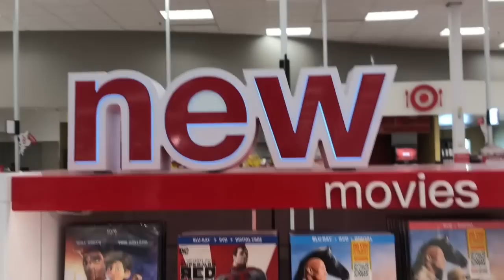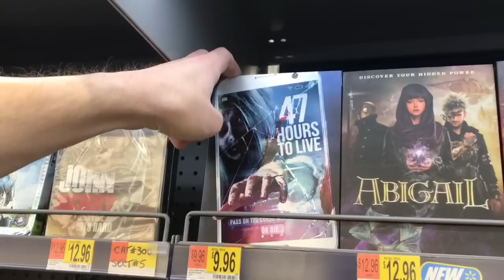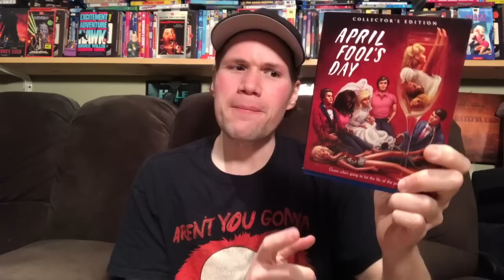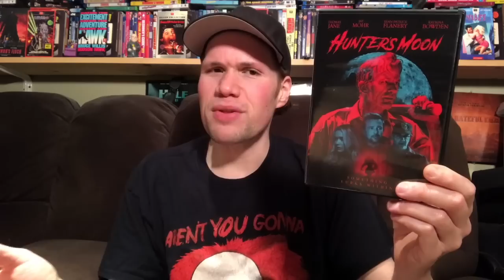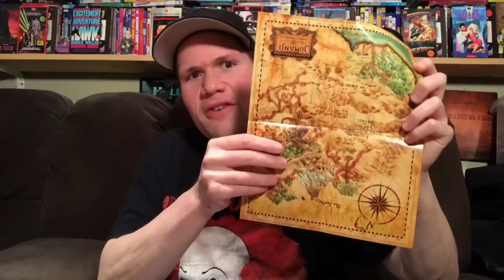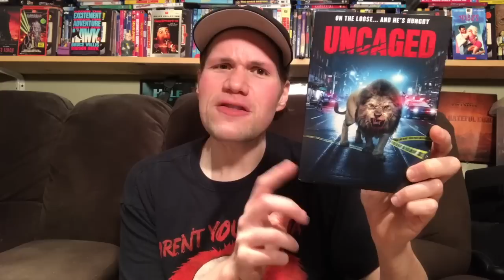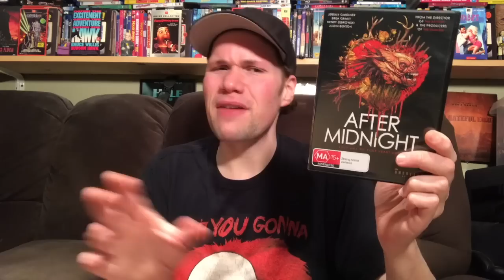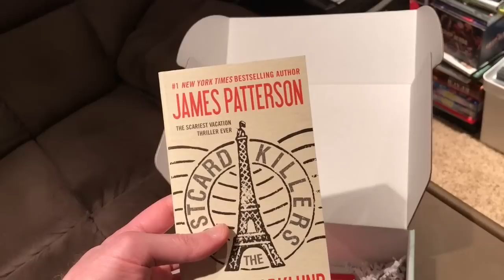Blu-ray / Dvd Tuesday Shopping 3/17/20 : My Blu-ray Collection Series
I also go out and look for all the retail exclusive editions of Jumanji The Next Level such as the only at Best Buy exclusive Jumanji The Next Level 4K Ultra HD Steelbook Edition as well as the only at Walmart Jumanji Dvd collection which includes Jumanji, Jumanji Welcome to the Jungle and Jumanji The Next Level

I also check out the Best Buy exclusive edition of Superman Red Son which includes a Superman Action Figure as well as the only at Target exclusive Superman Red Son Blu-ray Steelbook Edition and the only at Walmart Dvd only edition of Superman Red Son

(1:08) I also give a mini movie review of The Hunt as well as talk some how universal is putting some of their new films like The Hunt and Trolls World tour on Vod and streaming early to rent for $19.99

I also talk some about the future videos ill be doing on my channel with all that is going on now in the world and show how empty the shelves are in Walmart in the toilet paper and paper towel section,

Some of this weeks new other releases I check out today are Superman Red Son, Jumanji The Next Level 4K, Richard Jewell, Black Christmas Remake, Uncaged, 47 Hours to Live, Abigail, Bone Breaker, Don't Speak

(16:38) April Fools Day Collectors Edition : Directed by Fred Walton - Starring Deborah Foreman, Deborah Goodrich, Jay Baker, Clayton Rohner, Amy Steel, Thomas F. Wilson

(19:13) Bones : Directed by Ernest R. Dickerson - Starring Snoop Dogg, Pam Grier, Katharine Isabelle

(21:33) Come to Daddy : Directed by Ant Timpson - Starring  Elijah Wood, Stephen McHattie, Martin Donovan, Michael Smiley

(24:28) Hunters Moon : Directed by Michael Caissie - Starring Thomas Jane, Jay Mohr, Sean Patrick Flanery, Katrina Bowden, Amanda Wyss, India Ennenga

(26:29) The Unexplained with William Shatner The Complete First Season Dvd

(28:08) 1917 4K Ultra HD Blu-ray : Directed by Sam Mendes - Starring Dean-Charles Chapman, George MacKay, Daniel Mays, Colin Firth

(31:34) Jumanji : The Next Level - Directed by Jake Kasdan - Starring Dwayne Johnson, Kevin Hart, Jack Black, Karen Gillan, Awkwafina, Nick Jonas, Alex Wolff

(34:16) The Grudge 2020 : Directed by Nicolas Pesce - Starring Andrea Riseborough, Demian Bichir, John Cho, Jacki Weaver, William Sadler, Lin Shaye

(36:27) Richard Jewel : Directed by Clint Eastwood - Starring Paul Walter Hauser, Sam Rockwell, Olivia Wilde, Jon Hamm, Kathy Bates

(39:41) Superman Red Son 4K Ultra HD : Directed by Sam Liu - Starring Jason Isaacs, Diedrich Bader, Phil Morris, Paul Williams, Vanessa Marshall

(41:24) 47 Hours to Live : Directed by Patrick Johnson - Starring Allie Marie Evans, Annie Hamilton, Alexandria Deberry, Tom Proctor

(43:36) Uncaged aka Prey : Directed by Dick Mass - Staring Mark Frost, Julian Looman, Abbey Hoes

(45:12) Nefarious :  Richard Rowntree - Natalie Mitson, Nadia Lamin

(46:10) Her Name Was Christa : Directed by James L Edwards - Starring Shianne Daye, James L Edwards, Drew Fortier, Kaylee Williams

(46:36) Ultraman Orb Movie - The Power of Bonds Blu-ray / Ultraman Greed Movie - Connect the Wishes Blu-ray

(48:23) The Contractor and The Fan Double Feature Blu-ray/Dvd Combo

(49:10) Woman on the Edge : Directed by Trey Haley - Starring Jeffrey Patterson, Rumer Willis

(51:20) Benji 4 Movie Collection Dvd

(52:09) The Nines : john August -  Ryan Reynolds, Hope Davis, Melissa McCarthy

(53:02) Hard Hunted and Fit to Kill Blu-ray : Andy Sidaris

(53:51) The Haunting : Directed by Jan De Bont - Starring Catherine Zeta-Jones, Liam Neeson, Lili Taylor, Owen Wilson

(55:14) After Midnight : Jeremy Gardner - Brea Grant, Jeremy Gardner

(56:40) Standing Up, Falling Down : Matt Ratner -  Ben Schwartz, Billy Crystal

 (58:05) The Postcard Killing Unboxing - See the movie now on VOD and Streaming